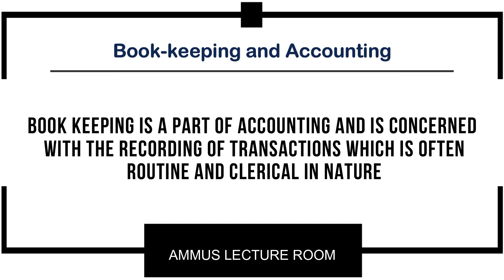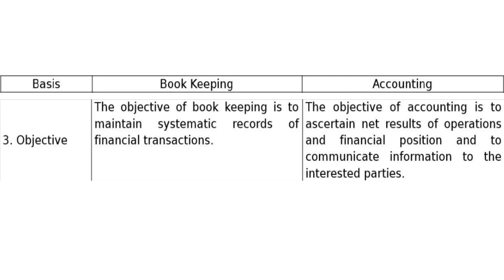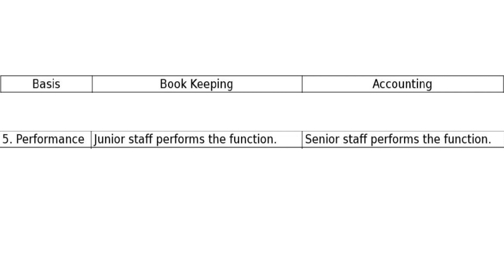FINANCIAL ACCOUNTING - PART 04 : Book-keeping and Accounting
Book-keeping and Accounting